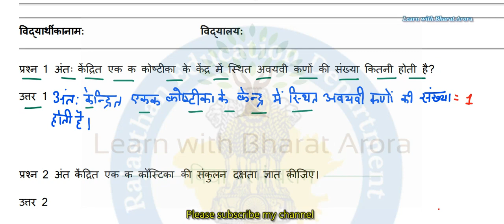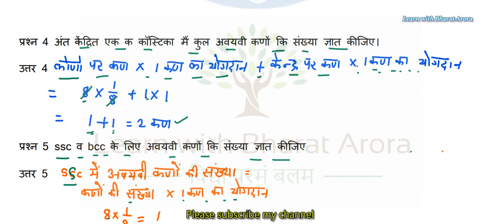Class-12 Smile 3.0 Chemistry Homework Date-22/07/2021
Answers Send by - Yashkant sharma
Prajjwal Singh